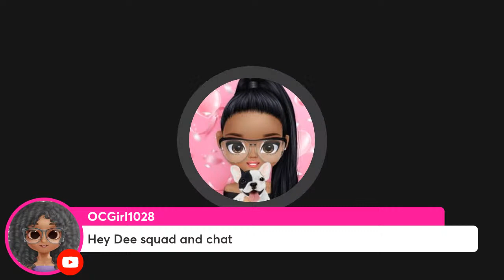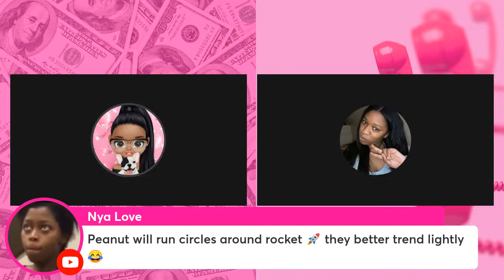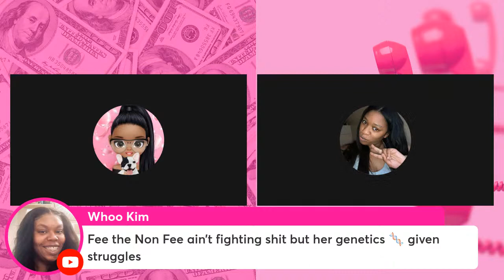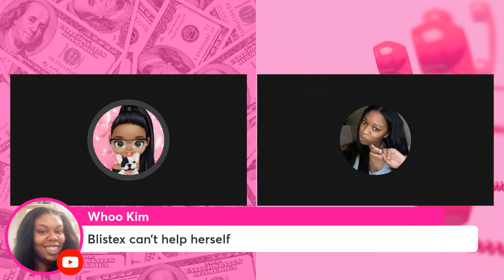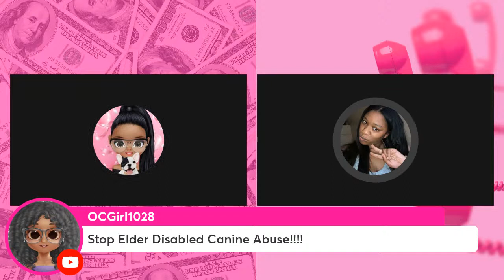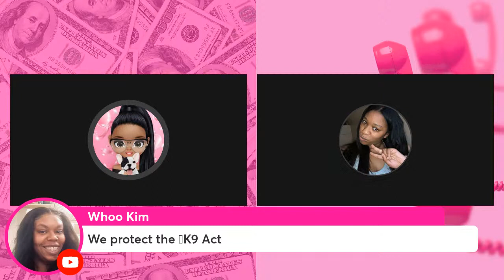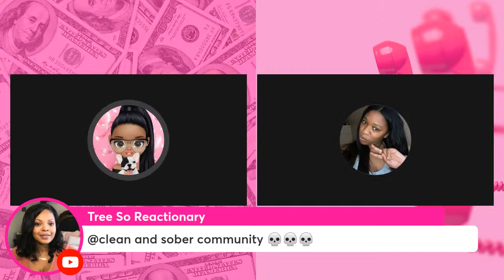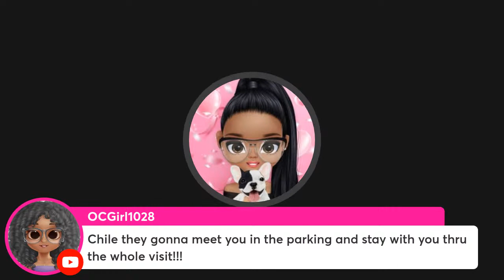THEY DOXXED PEANUT THIS MEANS WAR!!!